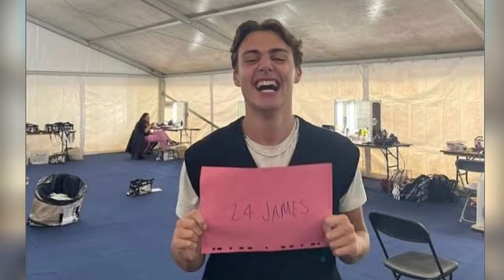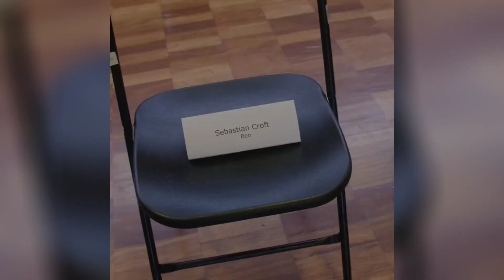HEARTSTOPPER: NOVOS PERSONAGENS NA SEGUNDA TEMPORADA - GRAVAÇÕES JÁ COMEÇARAM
As gravações da segunda temporada já Heartstopper já foram iniciada e trazendo novos personagens para a trama. Para comemorar o início dos trabalhos a Netflix divulgou um vídeo onde é possível ver todo o elenco.